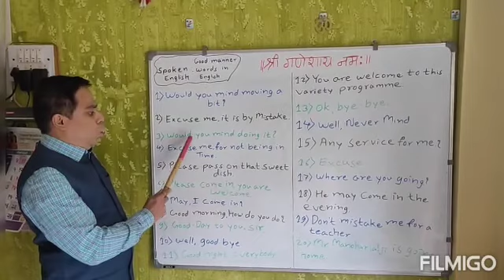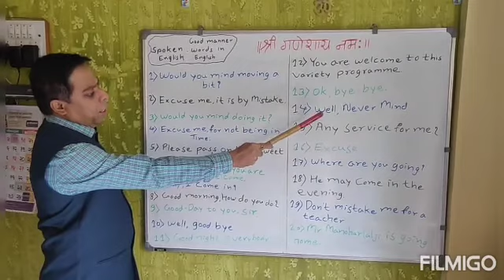Spoken English Shailesh Apsingekar